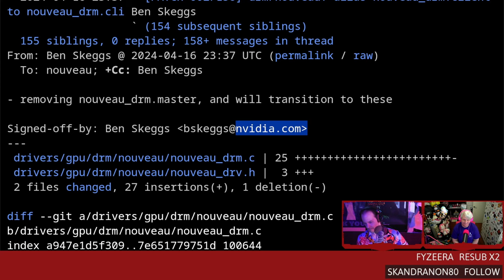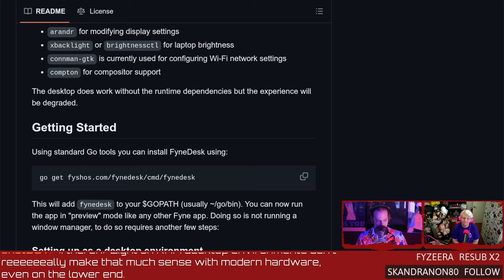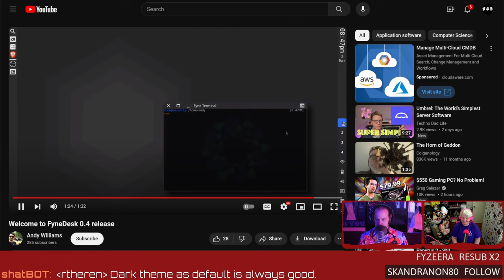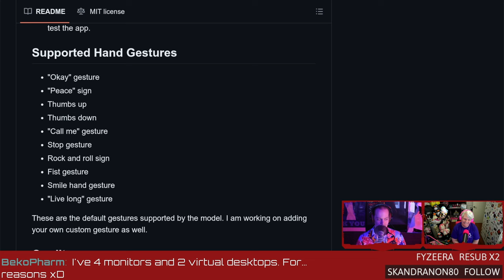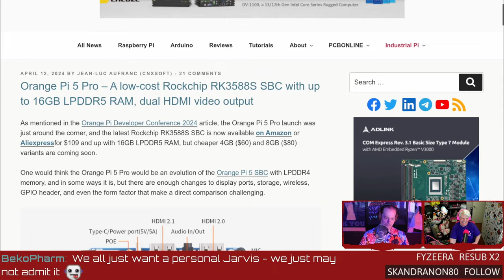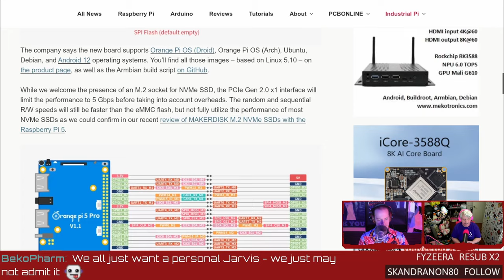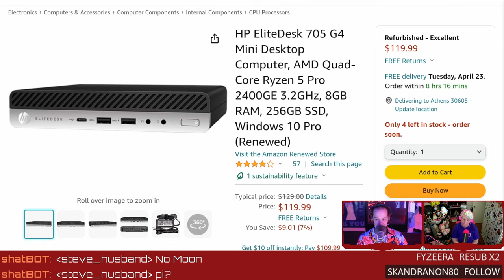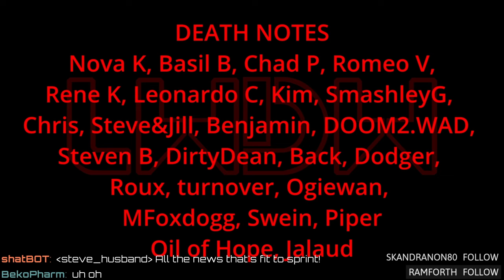Nouveau Developer Joins Team Green - LWDW #419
Orange Pi gets professional, GO powered desktops, Linux hand gestures, and a former Nouveau developer joins team green.
00:00 Intro
02:11 Nouveau developer joins team green
05:00 FyneDesk DM
10:21 Linux hand gestures
14:24 Orange Pi Pro